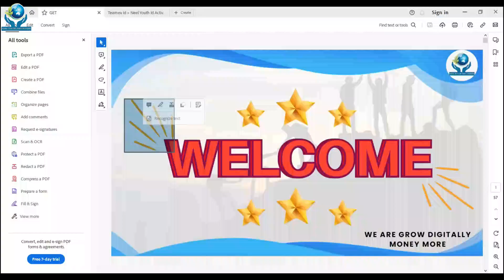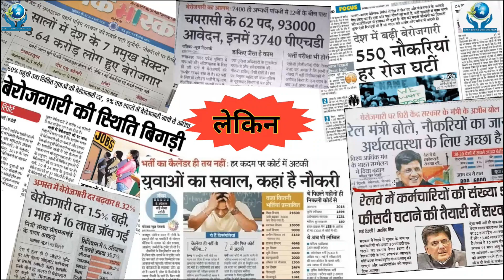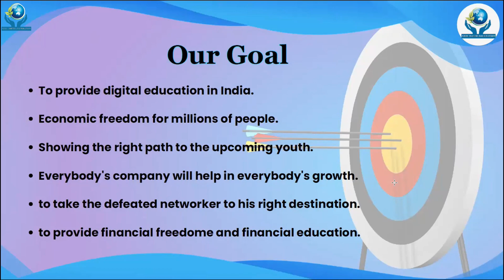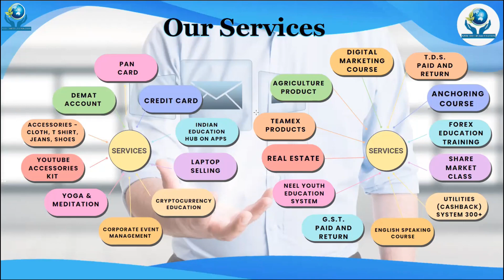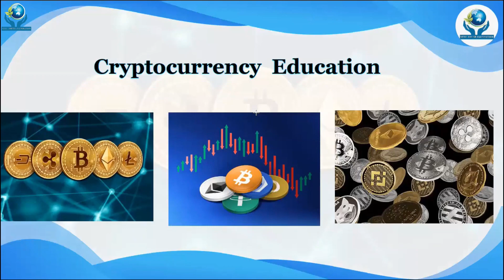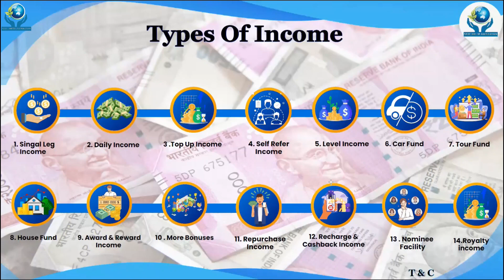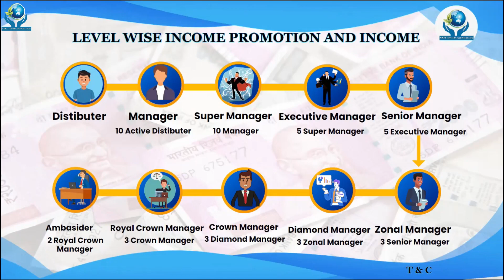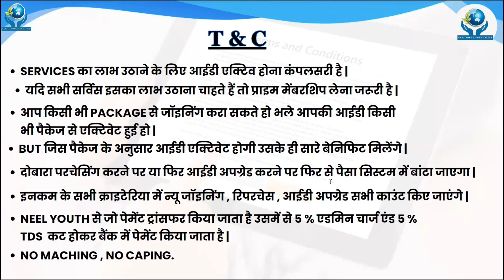What kind of business can I start with zero investment? Neel Youth Business Plan by Nikhil Mendhe